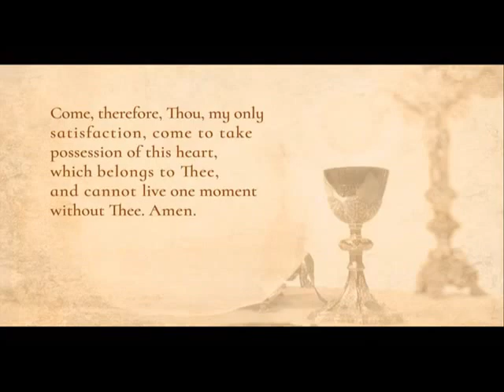COMMUNION HYMN EWTN CHOIR SUN 16 4 2023